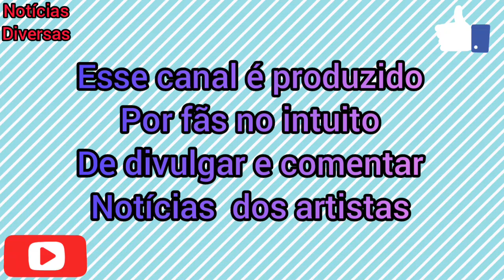ARTHUR, MATHEUS E KAUAN E TIERRY TEM PAPO DESCONTRAÍDO| PARTE 2